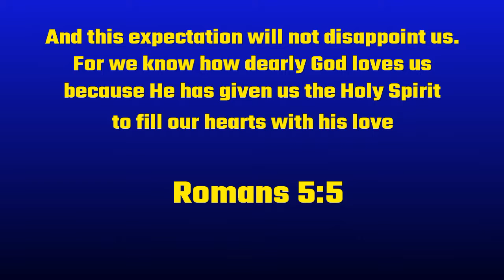Necalli with the comeback Romans 5:5